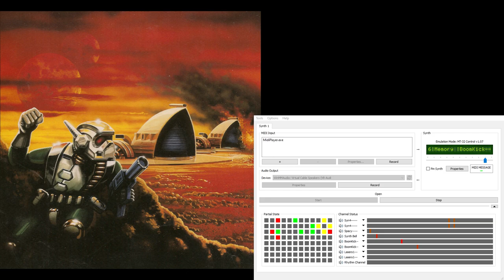Dune2 Super-MT-32 Soundtrack - In-Battle Calm 1 (Extra Reverb)